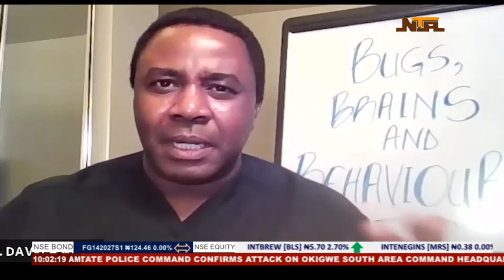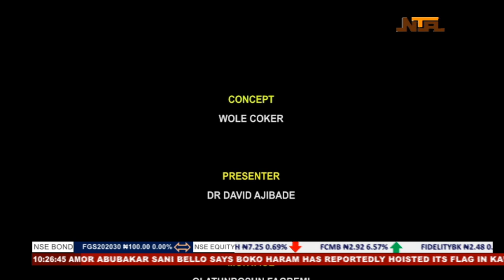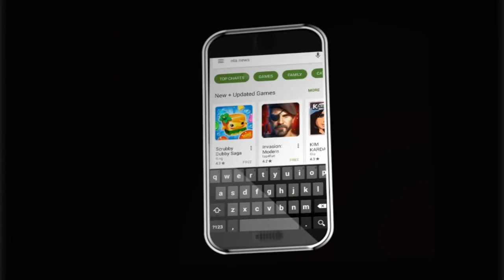Your Health in Your Hands| 27th April 2021| NTA